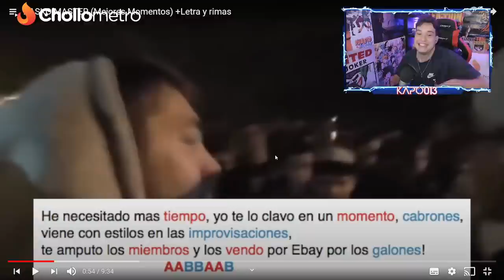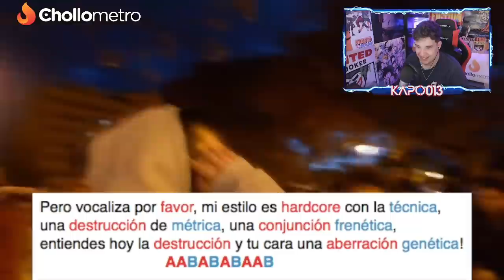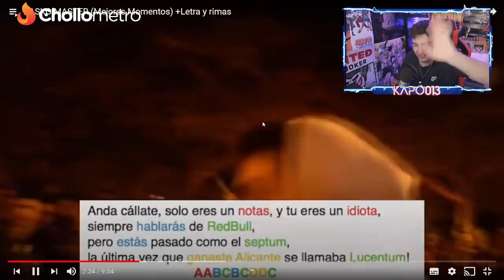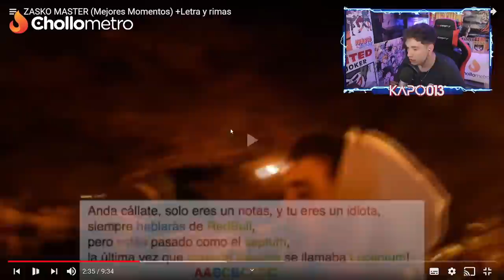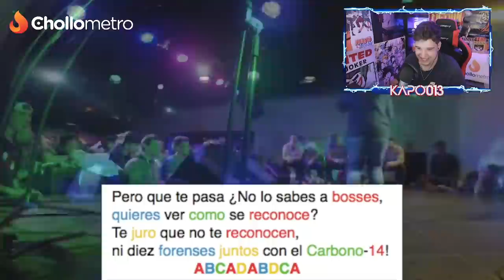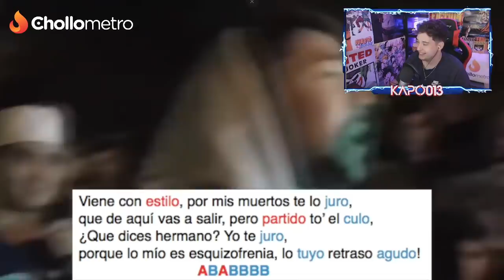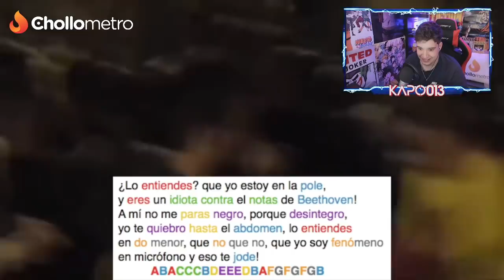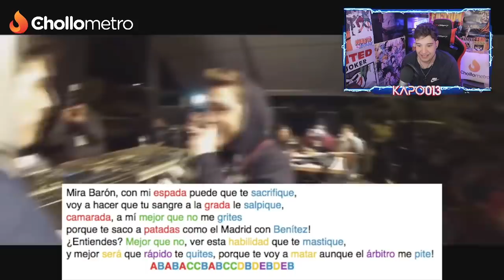EL ZASKO CALLEJERO ES DE 4 TRAS 4. 🤯ZASKO MODO DIOS DE LA MÉTRICA (con subtítulos y análisis)🤯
- KAPO013
MI NUEVO CANAL DE TWITCH!

►Editor:
MATEODZG